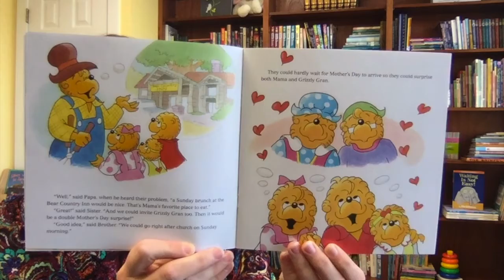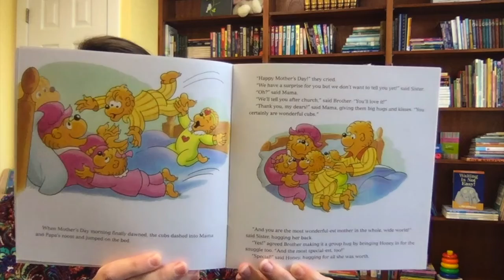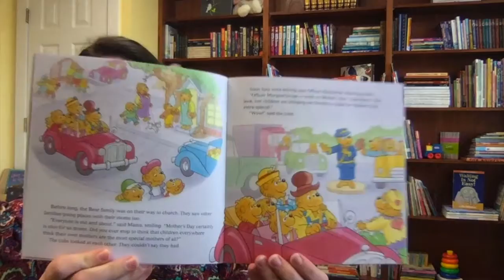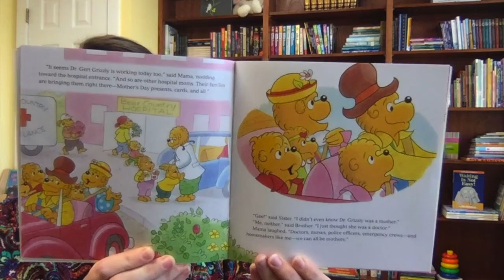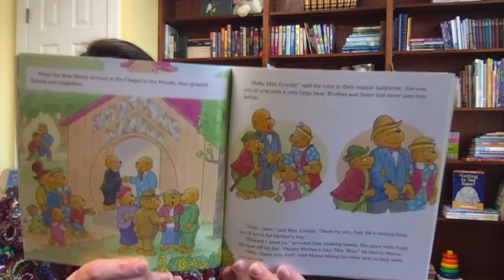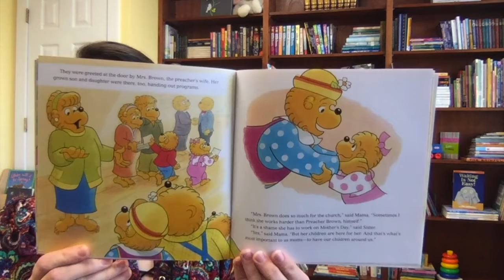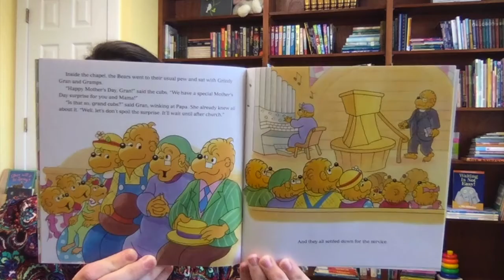The Berenstain Bears: Mother's Day Blessings by Mike Berenstain (May 10, 2020)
"She is worth far more than rubies. Her children arise and call her blessed. Honor her for all that her hands have done." ~Proverbs 31: 10, 28, 31

Happy Mother's Day to all our maternal figures out there!! This year may have been a little different, but I hope you felt the love all the same!